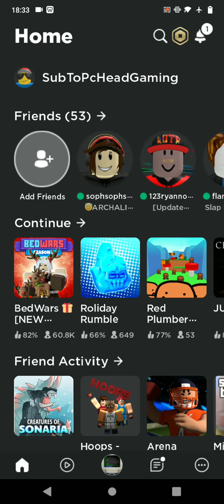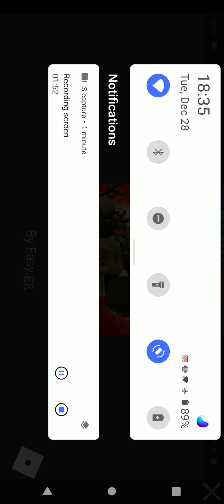Ranked Mode In Bedwars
bed got rushed